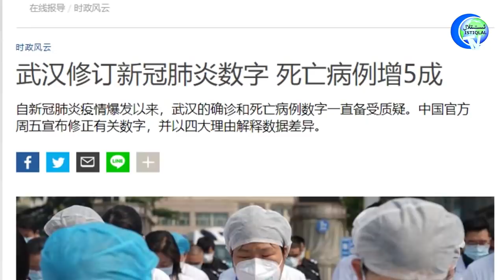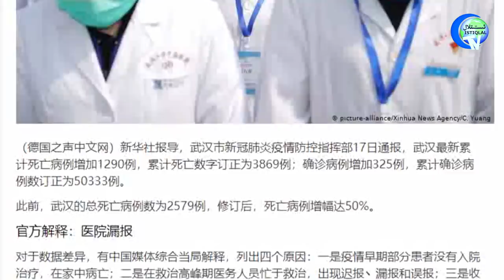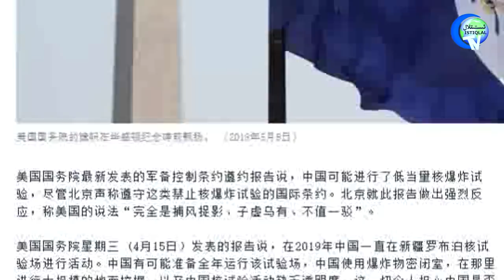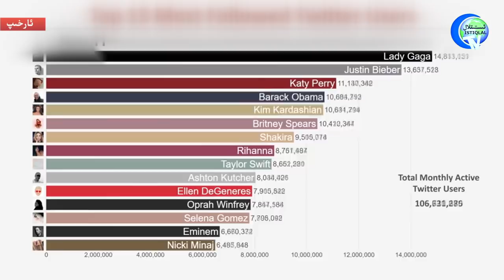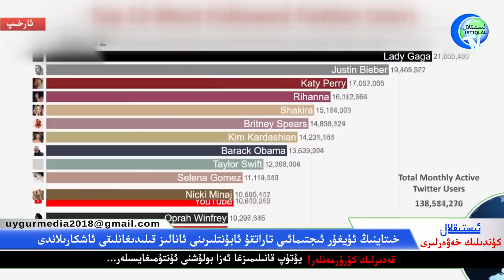ئىستىقلال كۈندىلىك خەۋەرلىرى 2020-04-17لوپنۇردا يادرو سىنىقى قىلىنغانلىقى ئىلگىرى سۈرۈلدى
İstiqlaltv kundilik xewerliri 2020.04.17/Lopnurda  yadro siniqi qilinghanliqi ilgiri sürüldi